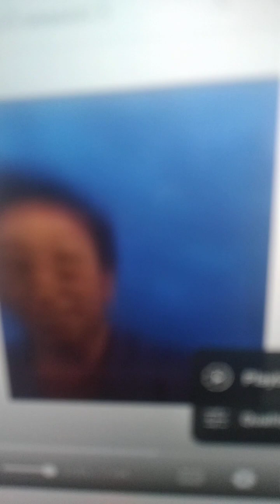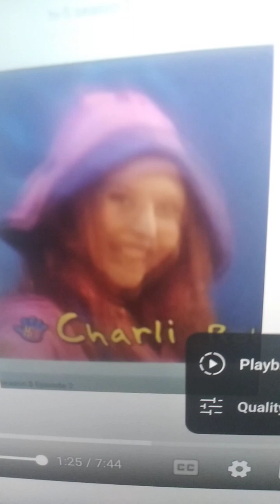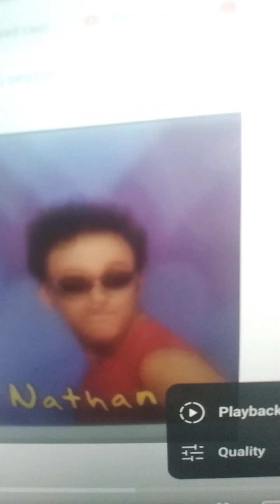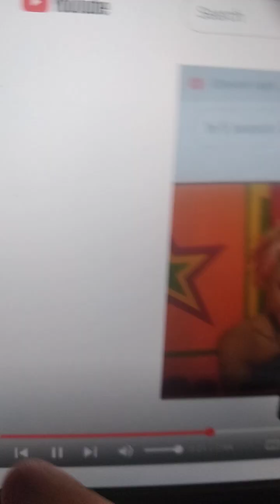Levitating official video Hi-5 flash tribute